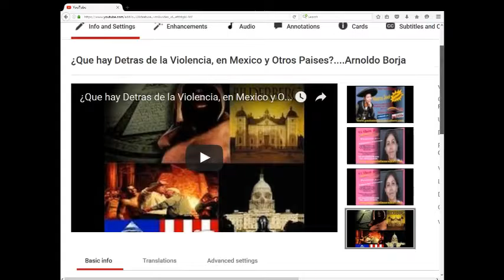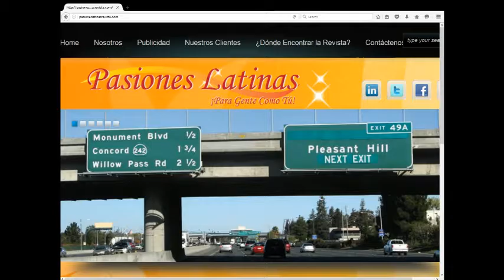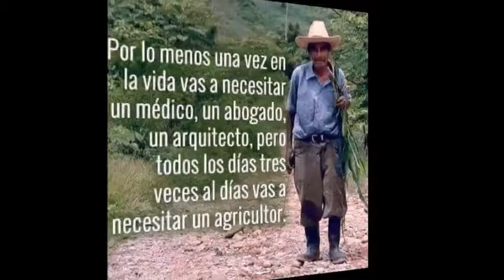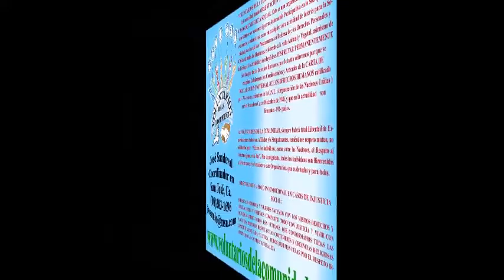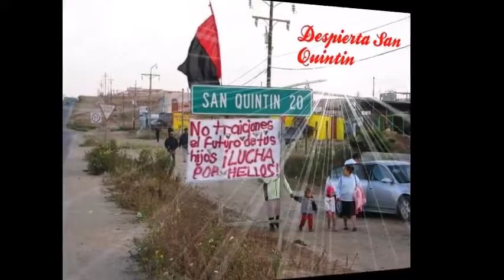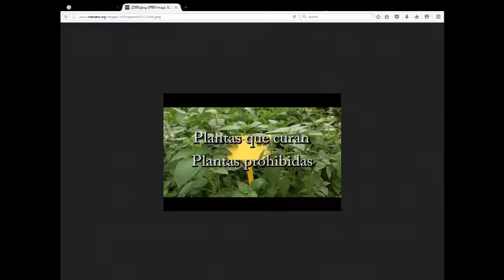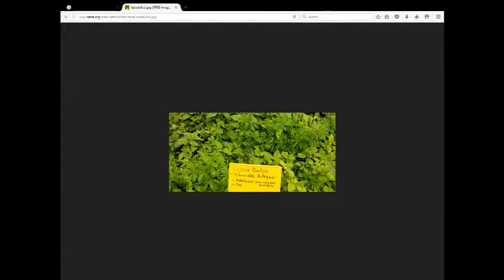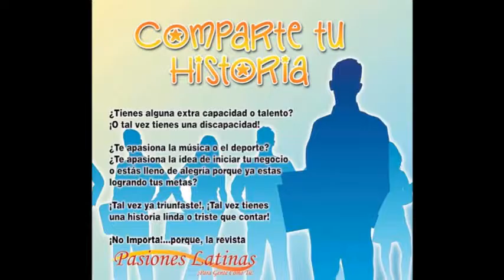¿Que hay Detras de la Violencia, en Mexico y Otros Paises? Parte #2 (Arnoldo Borja)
Por voluntad de ellos y sus antecesores, se declaran guerras, se financian atentados (torres gemelas, atentado en Londres, atentado en Madrid), se asesinan presidentes y trafican con armas de destrucción masiva.

Ademas, utilizan la estrategia de distraer a la población con programas de TV superficiales, productos tecnológicos de corta duración, reality shows y dibujos animados que ridiculizan los valores familiares. Noticias de asesinatos y crímenes con el propósito de destruir poco a poco nuestra confianza en el prójimo, evitando la unión de las personas y una revuelta popular mundial. A todo esto agregamos que la FED También permite que operen los carteles de la droga y el trafico de armas.

Paso a paso durante nuestras platicas con Arnoldo Borja (el Revolucionario de Amor) aqui en mi gran pasion PLRTV hemos descubierto y aprendido mucho, pero nos falta mucho mas y ademas, nos hace falta actuar y mientras tanto, gracias Arnoldo por compartir conmigo este espacio para despertar conciencias.

Tu servidora Elizabeth Bautista,
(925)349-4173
Mediante la aplicacion USTREAM en telefonos y tabletas.